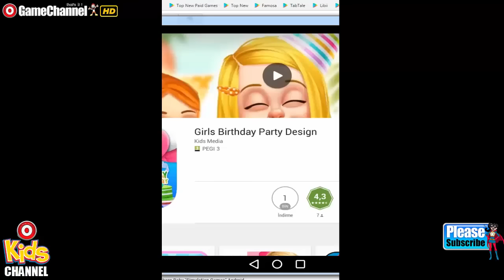Girls Birthday Party Design "Casual Games" Android Gameplay Video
Hooray, it’s your birthday! You’re turning 8 years old and you have to get ready for your fun birthday celebration.
Go to the spa for a fun, kid-themed spa. Have a cute facial and play with lots of grown up type moisturizers and face cleansers for your party. Then you can head to the salon to try on lots of different makeup looks.